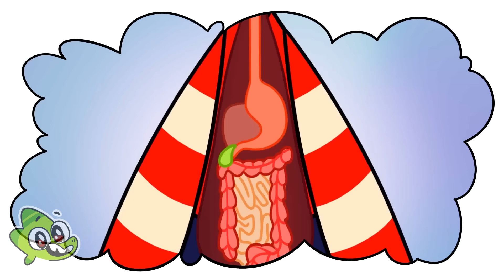Oh No! I Was Tricked By A Fake Dentist! 😱🦷 Funny English for Kids!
Hi friends!😍

😬 Viv is so scared of dentists! She really doesn't want to go, but her tooth hurts so much! Wouldn't it be great if there were magical pills for all pain and fears? Unfortunately, Viv learns that such pills only exist in fairy tales, and sometimes, with scammers. In this video, kids will learn about the tricks some strangers use and how important it is to see a doctor when needed. 🦷💊